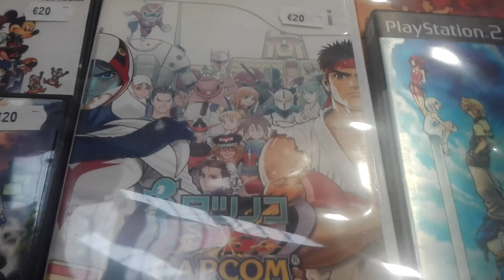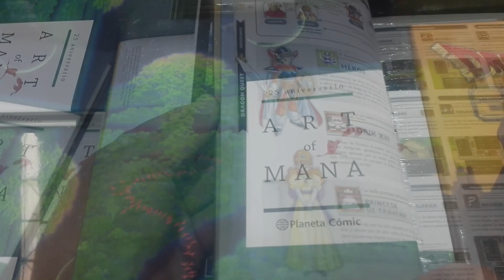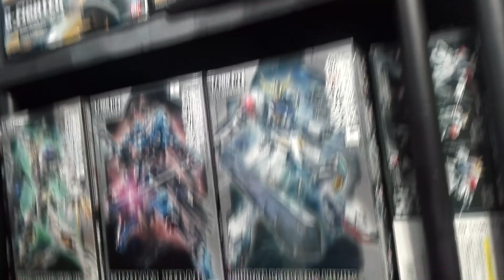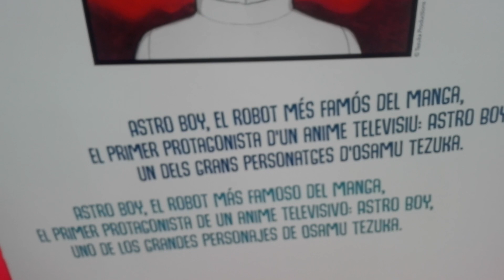SALÓN DEL MANGA 2019 BARCELONA....visita y compras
YA SOMOS MÁS DE 3200 PUTOS AMOS !
MUCHAS GRACIAS POR TODO VUESTRO APOYO A NUESTRO MODESTO CANAL Y UN ABRAZO CHIC@S !